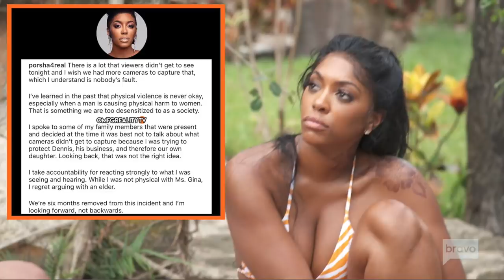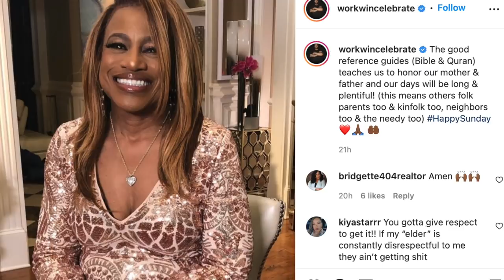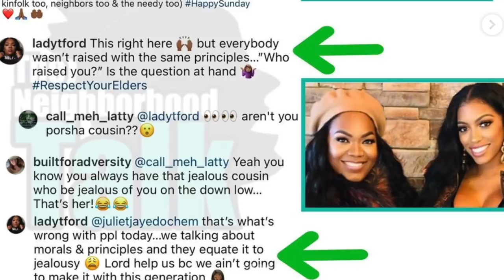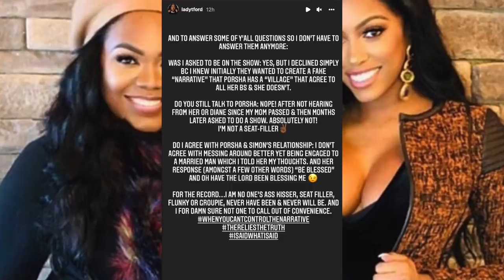Porsha Williams' Cousin EXPOSES Her for Trying to Spin Narrative + Porsha Responds to BACKLASH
Porsha Williams' cousin is now revealing that she turned down being on Porsha's Family Matters, the RHOA spin-off,  because she felt Porsha was trying to lie to the public about her life.